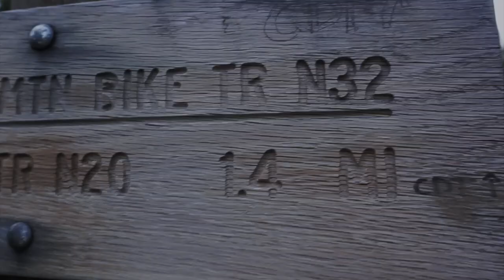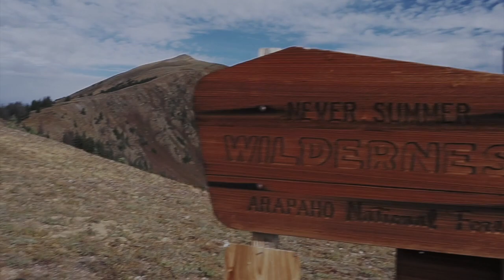Hiking on the CDT. Colorado Backpacking and Hiking in Rocky Mountain National Park.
On a section of the CDT we hike to Bowen Lake in Colorado.  Hiking in the Never Summer Wilderness and end up in the Rocky Mountain National Park.  12 mile hiking in two days and one night.

Started August 31 and ended September 1, 2018.

Backpacking Gear I used.

Tent Geartop 1 person.
Sleeping quilt
Water Filter.